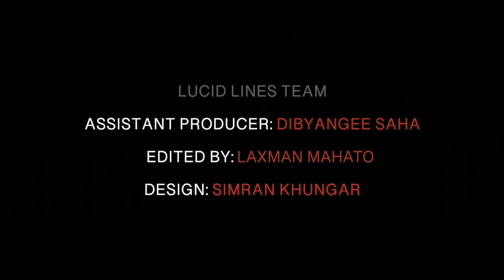“China doesn’t know how to make friends”: Nirupama Rao on Sri Lanka & Pakistan crisis I ENQUIRY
India lives in a difficult neighbourhood.

Political instability. Economic crises. State capture. Corruption. And — dependence on China.

Is there any common cautionary tale coming out of the crises in Pakistan and Sri Lanka?

What cardinal mistakes did the leaders of these countries make?

And what implications are there for India?

As the crises slide off the headlines, NIRUPAMA RAO — former foreign secretary, and former Indian ambassador to the US, China, and Sri Lanka — goes beyond the immediacy of the news to analyse the deeper takeaways from the chaos.

China, she says, is just not equipped to handle chaos and crisis.

India, on the other hand, gets a lot of things right because it operates from a deep civilisational identity which understands plurality and complexity.

So how will the aftermath of the crises play out?

00:00 Introduction
1:42 Common factors in the crises faced by India's neighbours
6:02 Reasons for Sri Lanka's economic collapse
10:00 Should India rectify its focus on Sri Lanka?
13:32 The Achilles heel of Rajapaksas
18:44 Singhalese-Tamil tensions in Sri Lanka
22:30 Has the sheen of Chinese help diminished?
24:57 Interrogating Imran Khan's anti-American stance
28:47 What did Imran Khan get right and wrong?
33:58 New possibilities for India with the Sharifs returning
38:25 Pakistan's win for democracy or army?
42:35 Rao's reading of China
47:33 India's foreign policy in a polycentric world
53:03 India's position in a complex neighbourhood
ENQUIRY. With Shoma Chaudhury